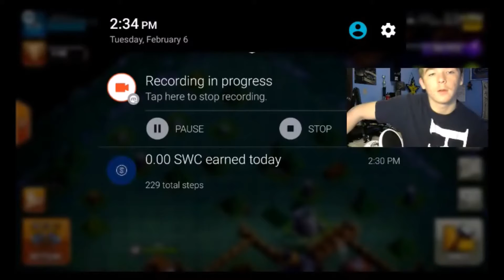PekWiz Attack/Clash of Clans